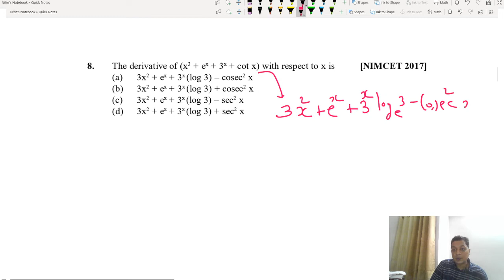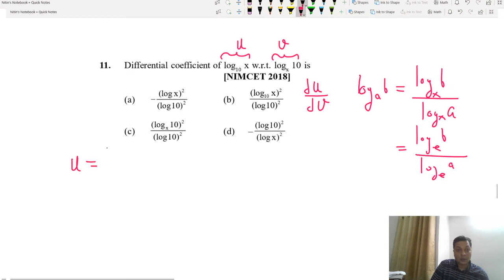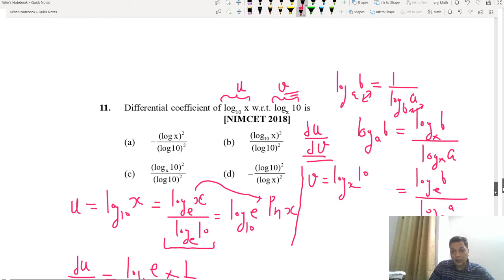Differentiation NIMCET 2017-2018 Solution of Previous Years Questions Class by Nitin Agrawal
Differentiation NIMCET 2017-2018  Solution of Previous Years Questions